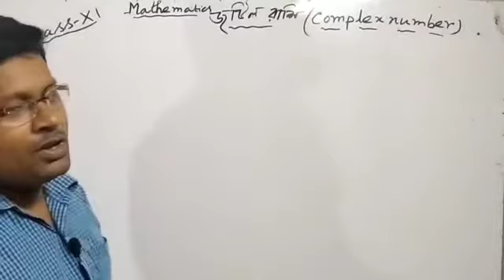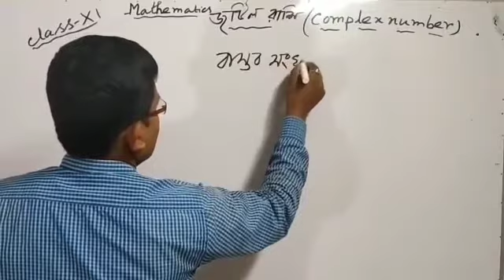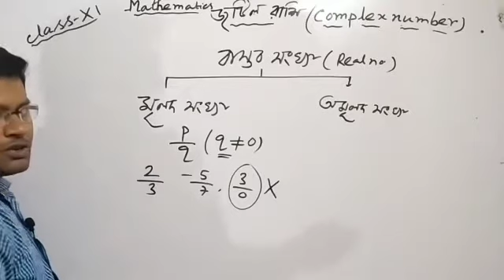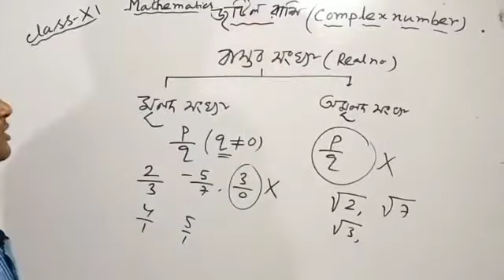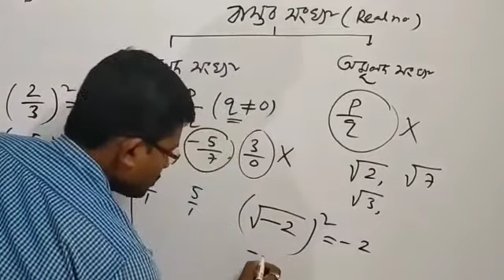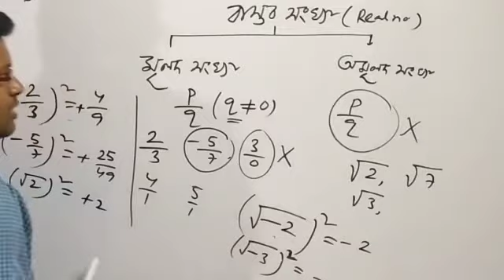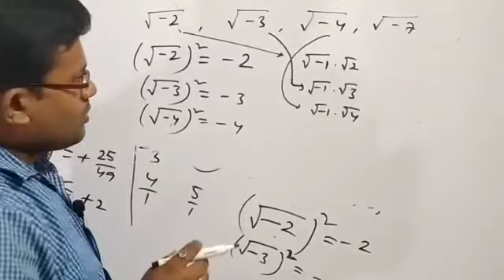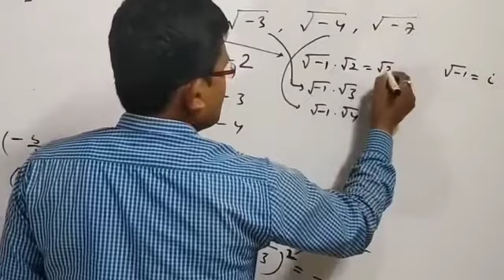জটিল রাশি, Complex number ( part-- 1)